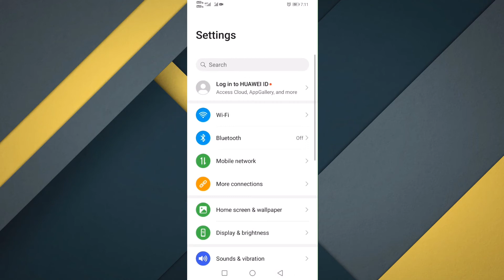How to Disable Keypress Sound in Huawei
Manage or Turn off Keypress Sound in Huawei
Disable Keyboard Tap Sound on Huawei Phone: In this video we are going to manage keypress typing sound in Huawei android device.

Steps to Disable Keyboard Touch Sound. Go to the Settings. Go to the “System & updates” and tap on “Language & Input”. Now tap "Microsoft SwiftKey Keyboard" then "Sound & vibration". After then disable "Keypress sound volume".